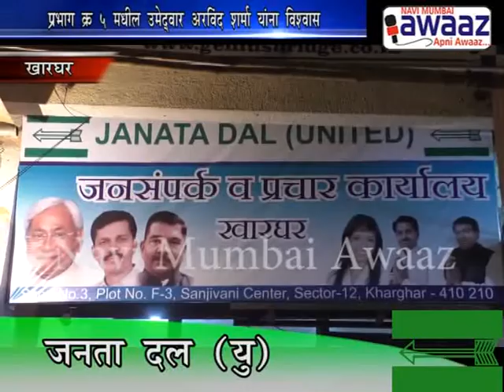Navi Mumbai Awaaz - पनवेल निवडणुका जनता दल युनायटेड प्रभाग ५ड मधून अरविंद शर्मा निवडणूक लढवणार